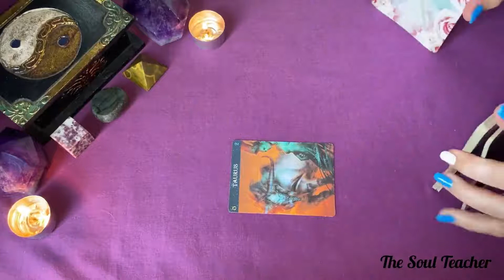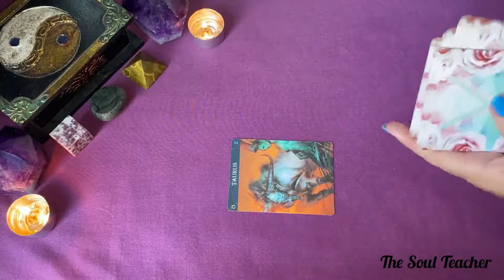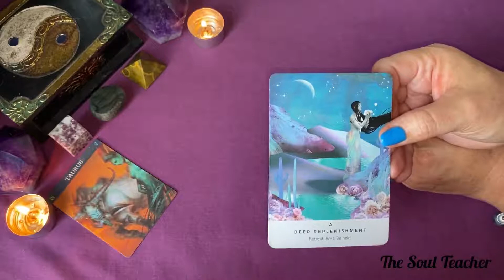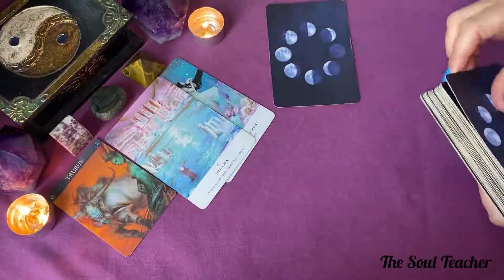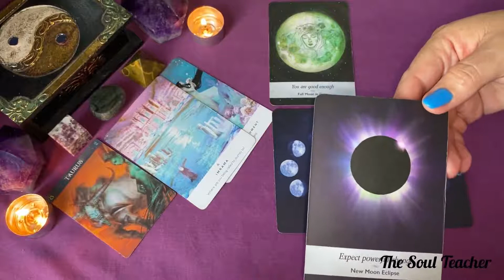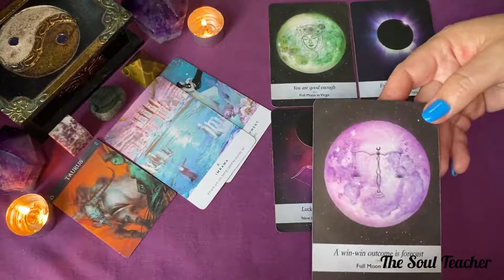Libra ~ Full moon in Pisces ~ Finally feeling good enough to put yourself first! Powerful change!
I OFFER PERSONAL READINGS:

20 Minutes          $20
30 Minutes          $30
40 Minutes          $40

Decks used in this reading:
The Psychic Tarot ~ John Holland
Wisdom of the Oracle ~ Collette Baron-Reid
Work your Light Oracle ~ Rebecca Campbell
Zodiac Oracle - Barbieri